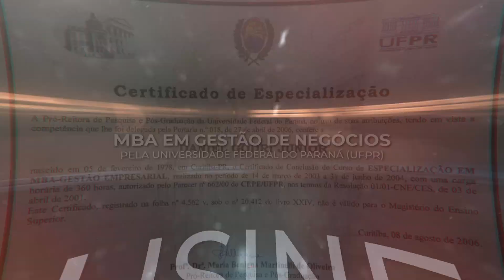Daniel Godri Junior Palestras e Treinamentos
Cinco motivos para você escolher o Daniel Godri Junior:

 - Experiência comprovada com mais de 25 anos de palestras realizadas em todo o território brasileiro e em  Angola.

 - 98.7% dos clientes muito satisfeitos. Garantia de um excelente evento.

 - Apresentação dinâmica, interativa, participativa, divertida e cativante.

 - Daniel Godri Junior conta histórias como ninguém, realizando palestras que tocam mentes e transformam corações.

 - Faça um up grade no seu evento contratando um dos nomes mais conhecidos no País!!